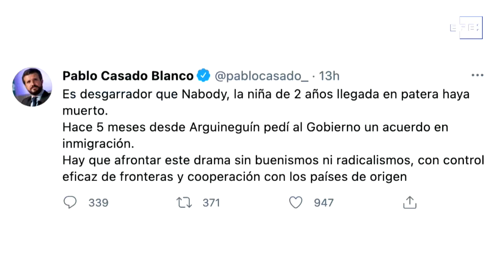Muere Nabody, la niña de 2 años fue reanimada al llegar a Canarias en patera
Las Palmas de Gran Canaria, 22 mar (EFE).- Nabody, la niña inmigrante de dos años que permanecía en la unidad de medicina intensiva del hospital Materno Infantil de Las Palmas de Gran Canaria en estado crítico tras recuperarse de una parada cardiorrespiratoria al llegar a la isla, ha fallecido finalmente este domingo en el centro médico, según han confirmado a Efe sus responsables.
La pequeña, originaria de Mali, había sobrevivido desde que el martes sanitarios de Cruz Roja consiguieran reanimarla en el muelle de Arguineguín, al que la condujo una embarcación de Salvamento Marítimo que la rescató de una patera en que viajaban en total ocho niños, dos de ellos graves, pero no ha podido superar los daños que sufría su organismo y ha acabado muriendo menos de una semana después.
Un tiempo durante el que nunca pudo abandonar la unidad de vigilancia intensiva, debido a que permaneció siempre en estado crítico y bajo observación.
Los esfuerzos del personal sanitario que velaba por ella y que no abandonó la esperanza de salvarla hasta el fin no han impedido, en cualquier caso, que este domingo llegara su fin, en circunstancias sobre las cuales no se han facilitado detalles.
La muerte de la pequeña ha hecho aumentar hasta 19 el número de personas inmigrantes que han fallecido tratando de alcanzar un nuevo país en la ruta canaria en lo que va de 2021, teniendo en cuenta solo aquellos de los que se tiene constancia en las islas, bien porque acabaron sus días ya en tierra, porque hallaron sus cadáveres en las pateras o porque sus compañeros de travesía han manifestado que perecieron en el mar.
INCLUYE IMÁGENES ARCHIVO, TWITTER Y FOTOGRAFÍAS EFE.
Fotografías: Ángel Medina . Locución: Rodrigo Fuentes Tello.